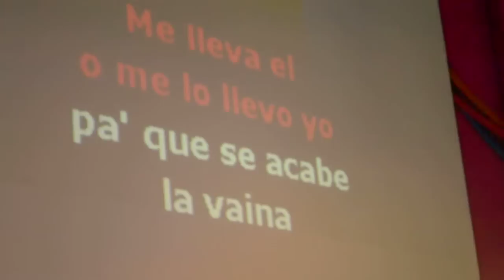La Gota fría. Karaoke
@juansems - La Gota fría
Karaoke social media
Campus Party Colombia 2011